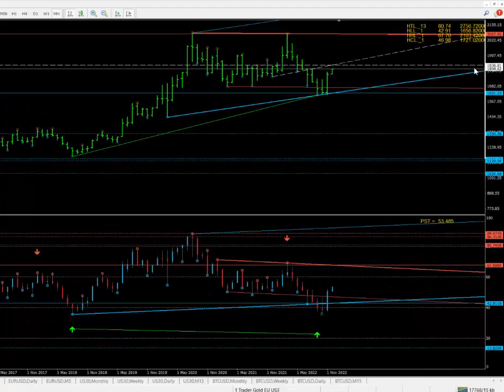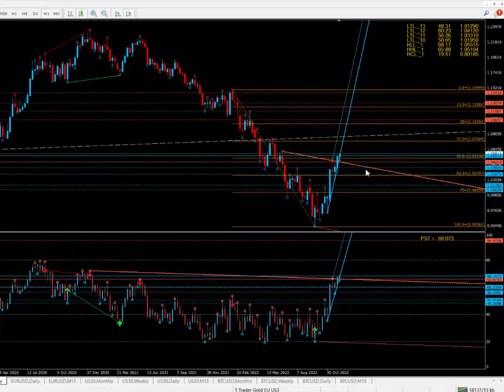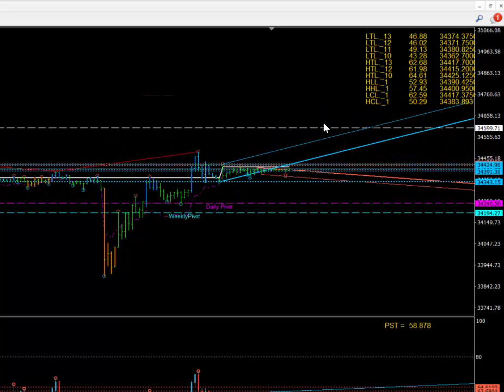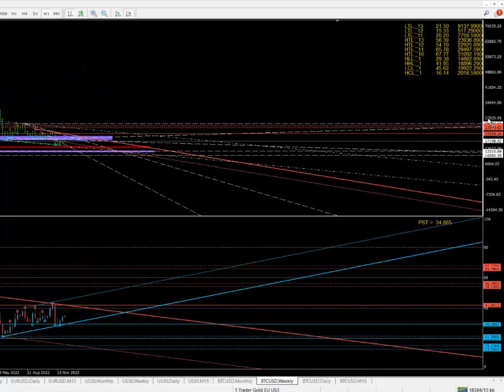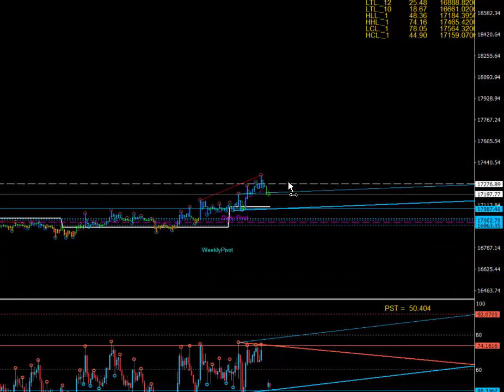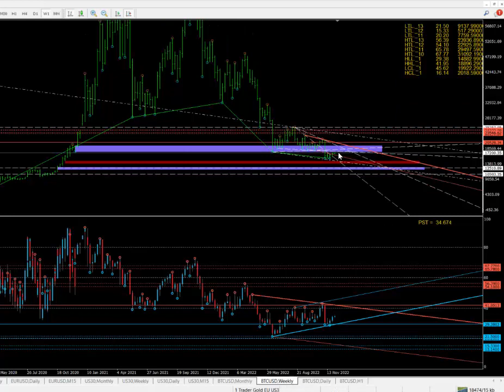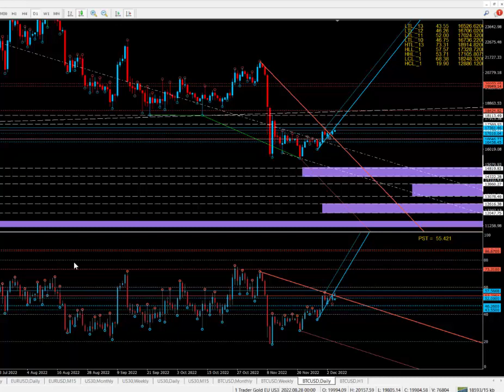5 DEC Market analysis - technical analysis & astrology. The best way to trade! Time & Price!